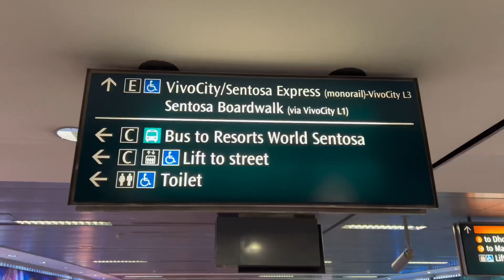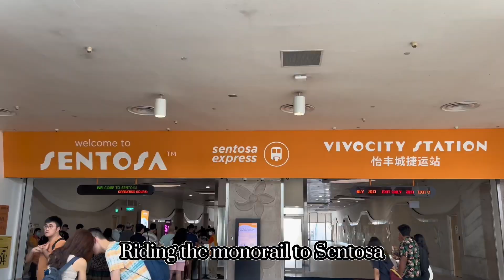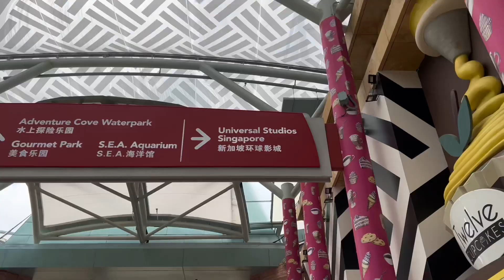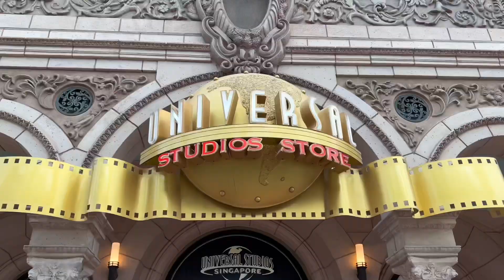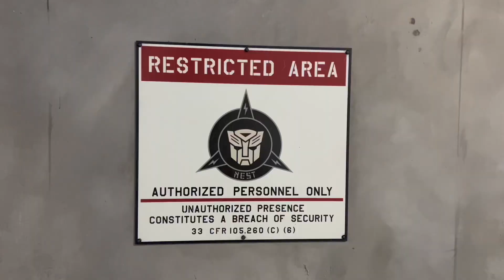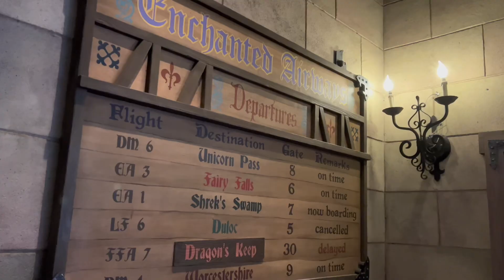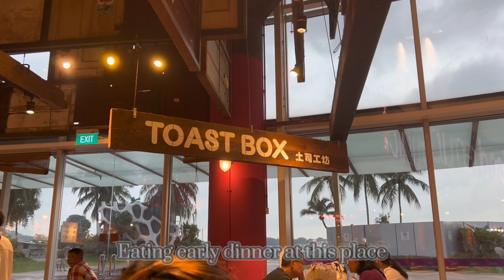A Short Trip to Singapore - Part 2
Our short trip to Singapore during the holidays.